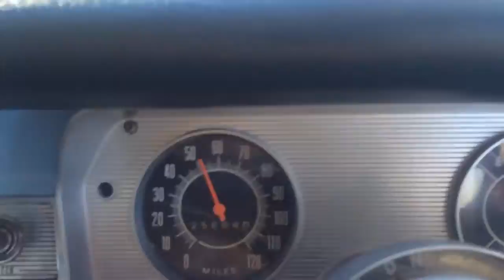Hr Holden 1967